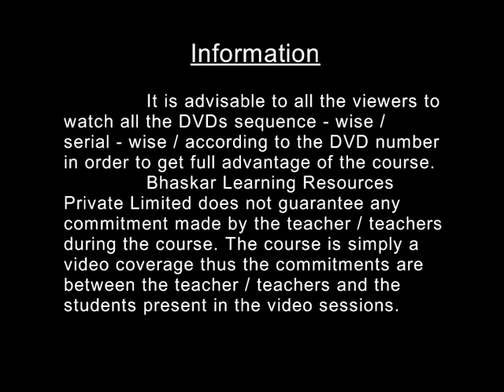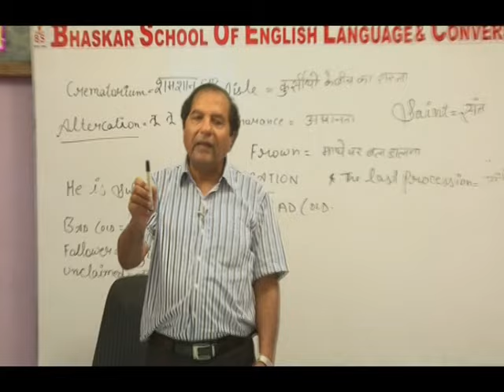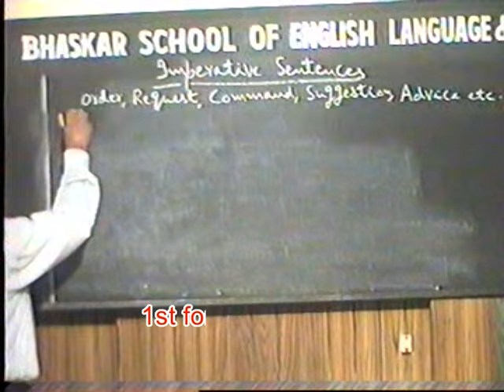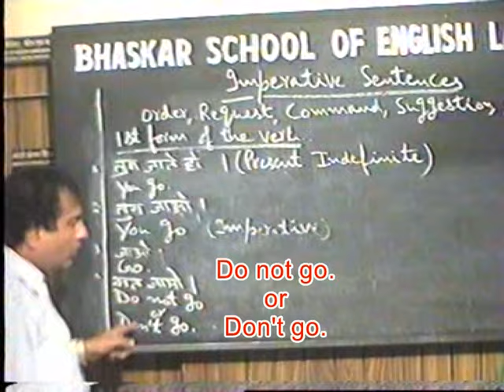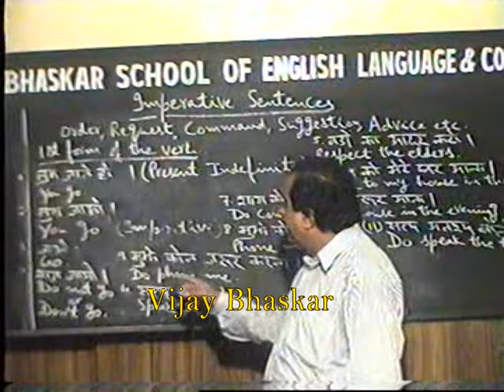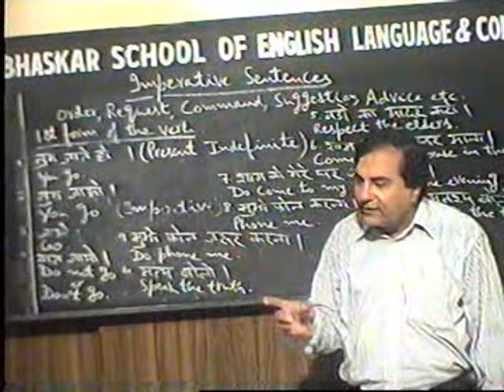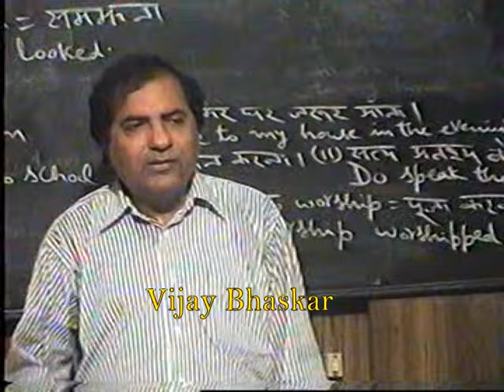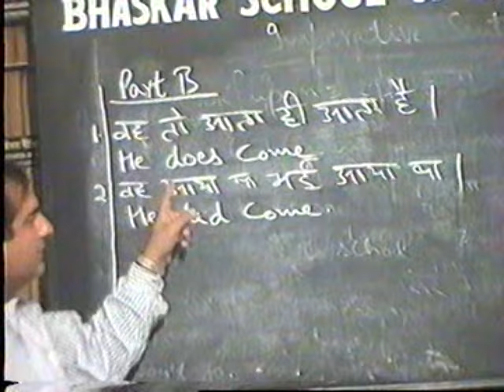BS190 IMPERATIVE SENTENCES (Old Version) Apne Mata Pita Ko Bhagwan Samjho Ki English Jaaniye